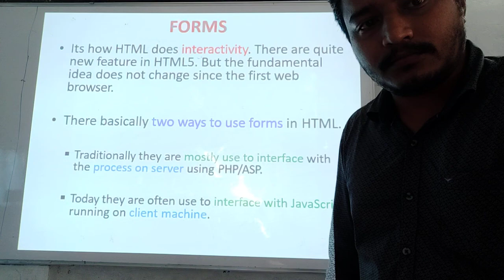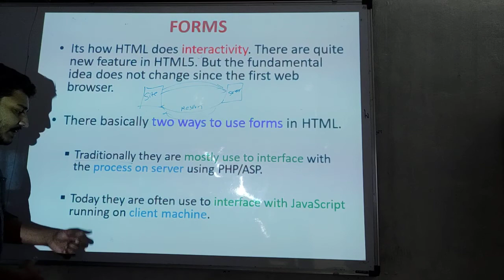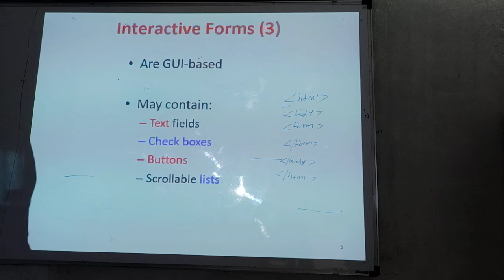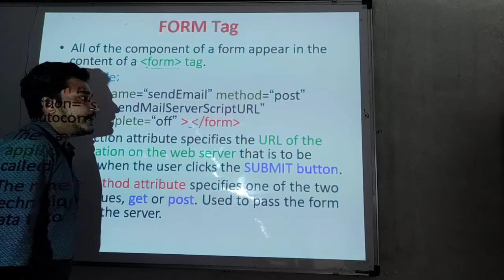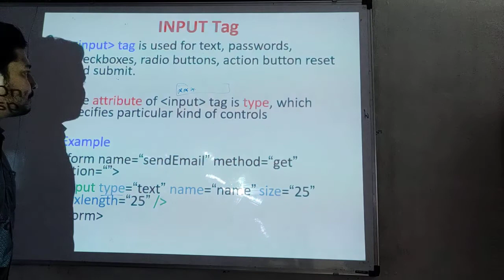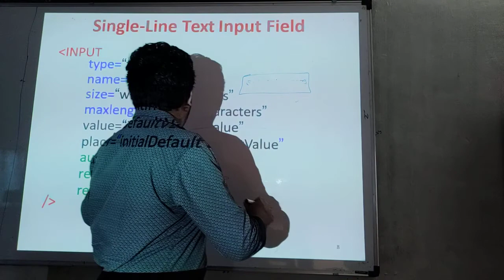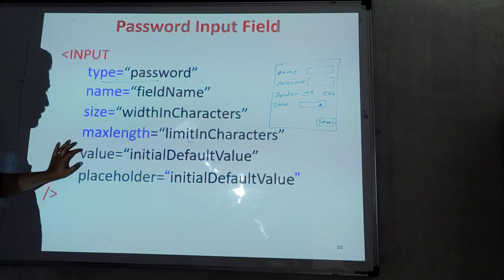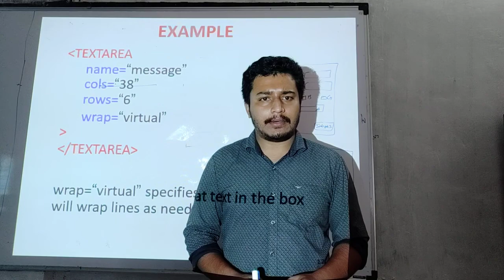html forms part 1